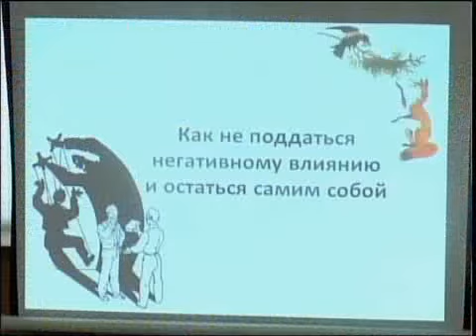рус Профилактика терроризма